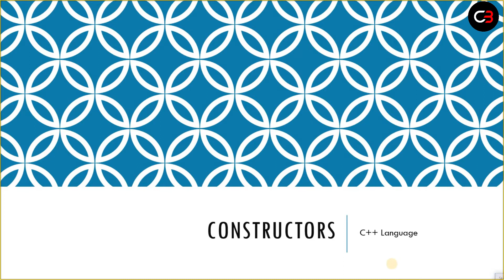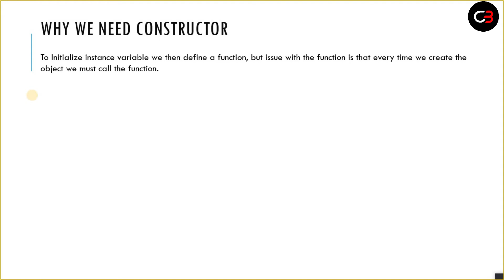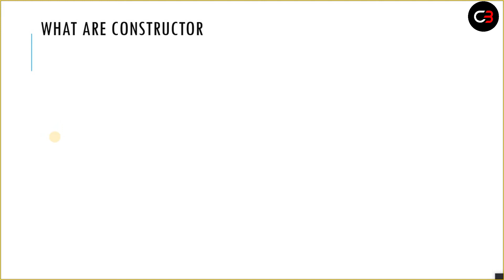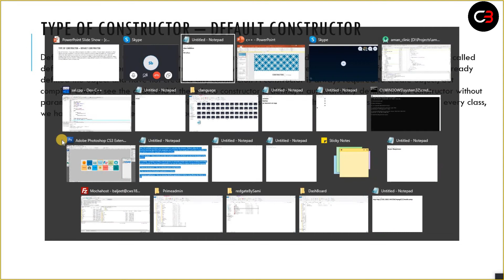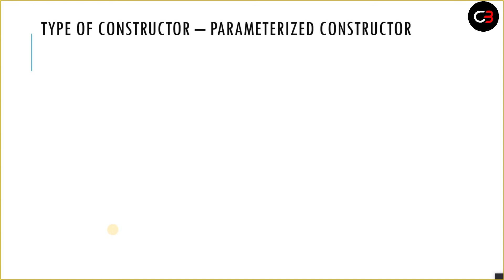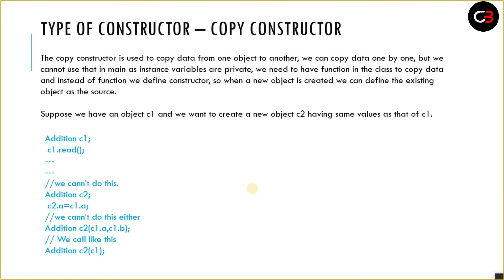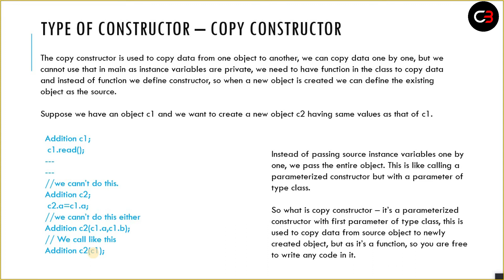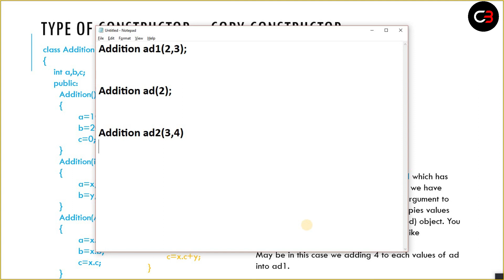Constructors C++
C++ Constructors explained properly